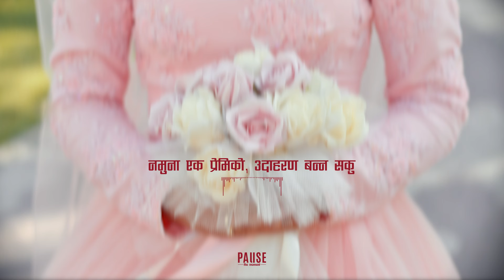Chahana Eutai Mero - Nabin K Bhattarai | Lyrical Video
Vocal and music composition: Nabin K Bhattarai,
Lyrics by :Janisha Kandel(Zen)
Lyrics:
चाहना एउटै मेरो, प्राथना एउटै मेरो
तिम्रो मुस्कान पछाडी, कारण बन्न सकु
नमुना एक प्रेमिको उदाहरण बन्न सकु

आजकल त धुकधुकी नि
तिम्रो आहट जस्तो लाग्छ
सबै सानो सम्राट केवल
लेखि तिम्रो चाहट लाग्छ
इच्छा एउटै मेरो प्रतीक्षा एउटै मेरो

chahana eutai mero
chahana eutai mero lyrics
chahana eutai mero guitar lesson
chahana eutai mero karaoke
chahana eutai mero nabin k bhattarai
chahana eutai mero nabin k bhattarai guitar lesson
chahana eutai mero cover
chahana eutai mero lyrics and chords
chahana eutai mero track
chahana eutai mero female version
chahana eutai mero song
chahana eutai mero live
chahana eutai mero prarthana
nabin k bhattarai songs
nabin k bhattarai
nabin k bhattarai songs collection
nabin k bhattarai karaoke
nabin k bhattarai new songs
nabin k bhattarai chahana eutai mero
nabin k bhattarai sayad timi nai hau
nabin k bhattarai timile herda kasailai
nabin k bhattarai raat bityo
nabin k bhattarai ali kati pida
nabin k bhattarai timi hau lakhau ko dhadkan
nabin k bhattarai songs sayad timi nai hau
nabin k bhattarai sanjha pakha
nabin k bhattarai songs raat bityo